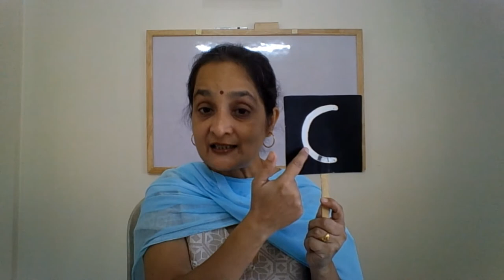The Orbis School - English - Nursery - Introduction of the letter C